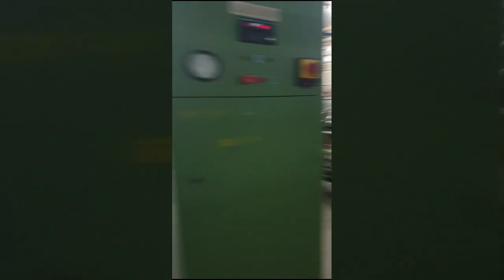Gokak mill inside view. The Process of making finest thread. Asia's one of the largest Cotton mill.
Gokak Textiles Limited is a holding company. The Company is engaged in the business of textile, manufacturing cotton yarn, blended yarn, industrial fabrics, terry towels, t-shirts, polos, undergarments and sweaters, among others. It is also engaged in generation, transmission, distribution, trading of hydro-power and other renewal and non-renewal sources of energy. The Company's product categories include dyed yarns, canvas, yarns and made ups. Its yarn products include knitting, weaving, towels, socks, sweaters, home furnishing, industrial and customized yarns. The Company's canvas products category includes tents, tarpaulins, animal covers, agriculture covers. Its made ups category includes towels and knitted garments.

 The Company's Textiles Division includes the manufacturing facilities at Gokak Mills, which includes the Knitwear Division and the Personal Wear Division. The Company's hydropower plant has a capacity of 10.8 megawatts.Established In 1885 but modernised over the decades, the century old Gokak mills is one the most modern in India. Right from commencement Gokak set the pace first developing yarns for handlooms, then tyre cords and industrial yarns, next weaving and knitting yarns and today it caters to worldwide markets for Quality yarns. With their reputation as yarn spinners well established, the mills have diversified into dyed yarns, canvas, terry towels, knitted garments and other downstream products.

The world is Gokak mills market with its product well accepted in more than 35 countries besides India. Approximately 50 % of the current output is exported directly. The mills have recd. ISO 9002 certification.

Hope you like this video, do share..